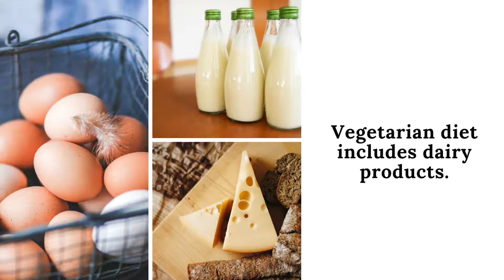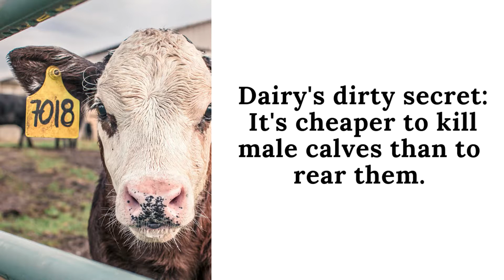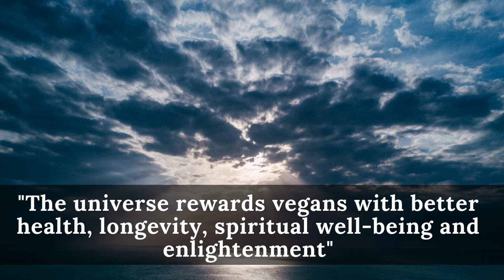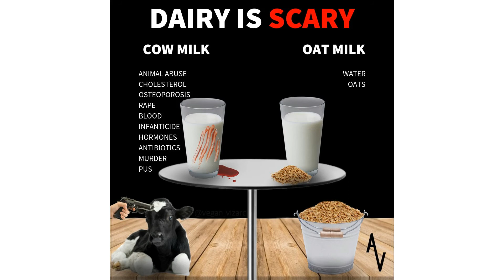Suddenly Vegan - Isn't being vegetarian enough? Why go vegan?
What is wrong with a vegetarian diet? What’s wrong with dairy?
Before I began in earnest to find out what is really going on in farming and how animals are actually treated, I used to wonder why anyone would want to go vegan and adopt what I perceived to be such an extreme lifestyle. Wasn’t it enough to just switch to a vegetarian diet? After all, being vegetarian means that animals are not slaughtered because of your actions, right?

For instance, I used to think that eating free-range eggs was harmless and gave chickens a happy life and that dairy cows were treated humanly and could enjoy a happy and full life out in the pastures.

Unfortunately, I was very mistaken. Adopting a vegetarian diet still means that you are making a substantial contribution to the needless torture, abuse and slaughter of innocent animals.

Take free-range eggs, for instance. I found out that all the male chicks that are born are thrown into industrial grinders by the thousands where they are minced apart because the dairy industry has no use for them. If it’s not a grinder they are gassed to death.
How horrific! I was born in Sheffield and I’m an atheist, but surely such an abysmal act, to throw newly born chicks into a grinder to die is the work of the devil. As I’ve mentioned so many times before, humans are compassionate by nature, that’s why we can’t watch footage of the way in which animals are treated.

And it’s not just the chicks, the hens themselves are abused. Far from this chicken paradise that I used to picture in my mind, the reality is that the hens are freed from cages and released into over-crowded barns, which often don’t have windows or natural light.

A free range hen is given the same amount of space as that of an Ipad. They are often crammed together and forced to stand on top of each other. Egg laying hens have been genetically modified and now lay up to 300 eggs per year rather than the 20 – 30 that they would lay naturally.

After 72 weeks of this treatment, they are shipped off to the slaughterhouse to have their throats cut before being thrown into boiling water.

 So, by buying eggs, free-range or otherwise you are effectively supporting the continuation of this practice on your behalf.

And then I found out about the treatment of dairy cows. The dairy industry is every bit as horrific as the egg industry. Dairy cows are first artificially impregnated. After they give birth the baby calf is removed from the mother within 24 – 72 hours after birth. Both the calf and the mother cry out to be reunited! How can we treat animals like this?

Many of the calves are shot because they are not profitable. The ones that are not killed will be sold into beef industry to be raised for their flesh. The veal industry would not exist if wasn’t for the dairy industry.

What do you think happens to the calves if we are drinking the milk that the mother produces for them?

Just like in the egg industry, the cows have been selectively bred to produce the highest quantities of milk possible, regardless of the suffering endured by the cow.

What are we doing? Why are we drinking the milk of another animal any way. And quite apart from the animal health considerations, of which there are so many, there are very strong links between dairy and cancer, heart disease and diabetes 2.
So if you’re a vegetarian, you are clearly someone who is in touch with your compassionate self. Just like me, you probably thought that eating dairy was not doing any harm. But I’ve found out that the dairy and egg industries are equally as bad as the cattle and beef industries when it comes to the suffering and eventual slaughter of the animals.
The good news is that there are so many vegan dairy alternatives in the supermarkets today. We have never had such a rich range of delicious healthy vegan products.
I wish that I had known all this earlier. It took me far too long to make the switch to a vegan diet. But I’ve done it, I’ve moved away from the dark side and now am in touch with my natural compassionate nature. I hope that you find a way so do so too.

This video is by Alan Twigg

Author of "And Suddenly, Everything Changed"